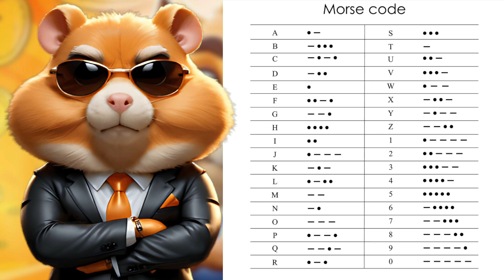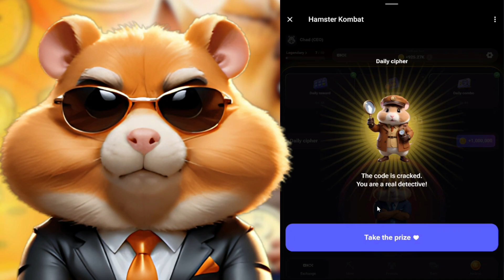Hamster Kombat Daily Cipher Morse Code || 06/23/2024 || Claim 1,000,000 Coins Task Reward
1 like = thank you